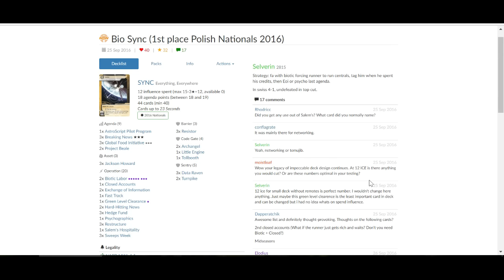Let's Play Netrunner - Decklist of the Week - Bio SYNC vs Leela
Sabre0001 from IceIceHedgeFund with a live Netrunner game featuring the Decklist of the week from NetrunnerDB

Dont Miss Any Bad Publicity;

Android: Netrunner The Card Game

Android: Netrunner is a two-player Living Card Game® set in a dystopian, cyberpunk future where monolithic megacorps own and control the vast majority of human interests.

While corporation players try to score points by advancing their agendas, they have to guard their intellectual properties from the elite and subversive hackers known as netrunners. Netrunners attempt to win the game by stealing the corp's agendas, by any means possible!